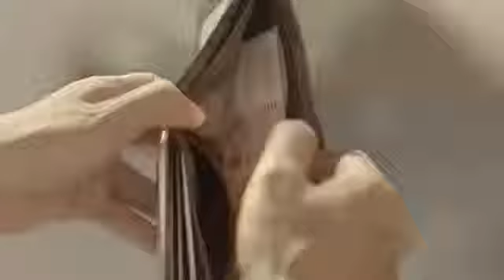3 Minute Video Made People Cry, And They Never Cry Must See For Everyone